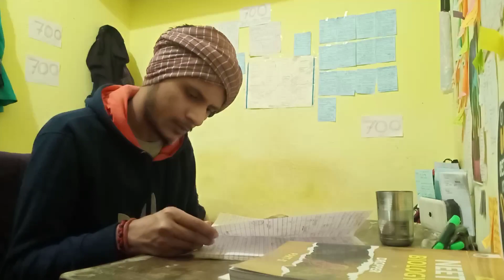NEET- the Exam Saga ep-1//